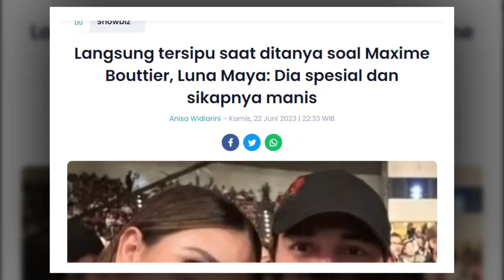Langsung tersipu saat ditanya soal Maxime Bouttier, Luna Maya: Dia spesial dan sikapnya manis